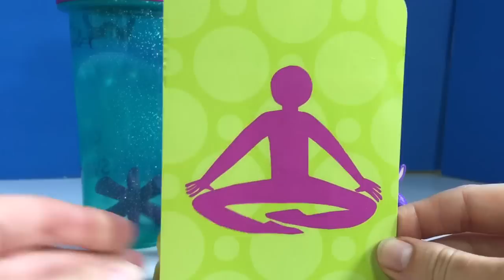LITTLE PEOPLE Talking SUV Car and Making Smoothies with TELETUBBIES TOYS!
Tiny Treasures explores the Little People SUV with the Teletubbies. One of the phrases when we push the button is "let's make smoothies"...and that is exactly what we do. Enjoy!